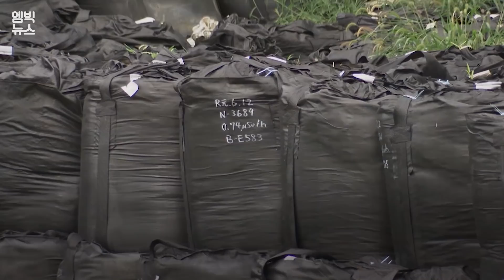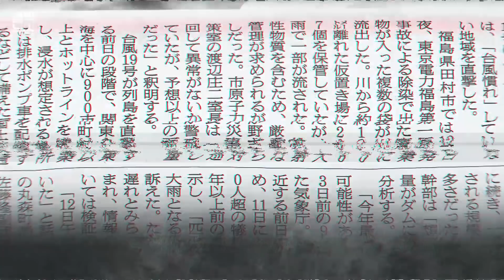태풍에 휩쓸려간 일본 방사성 폐기물 자루들..규모도 행방도 파악 안돼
대형 태풍 하기비스가 강타한 일본 후쿠시마 지역에서 임시보관소에 보관 중이던 방사성 폐기물 자루들이 유실됐습니다. 전체 2천 6백여개의 자루 중, 얼마나 유실됐는지 일본 정부는 밝히지 않고 있는데요.. 포장도 완벽히 되지 않은 것으로 드러나 안전성에 대한 우려가 높아지고 있습니다.